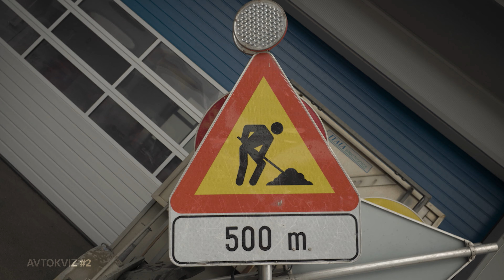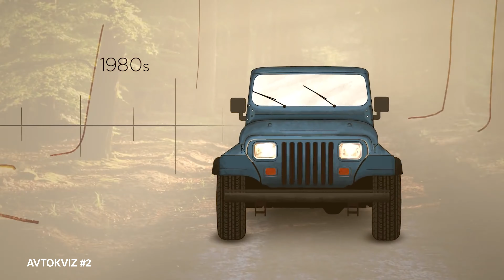AVTOKVIZ #2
Odgovarjamo na vprašanje:
Kdo je oblikoval Jeepovo masko?

Sprašujemo vas:
Koliko snežnih kolov ima DARS na voljo?

Avtor: Andrej Brglez
Voditelj: David Urankar
Kamera: David Šavli
Montaža: Žiga Debenec
Animacija: Žiga Debenec
Zvokovna obdelava: Žiga Debenec
Marec 2024